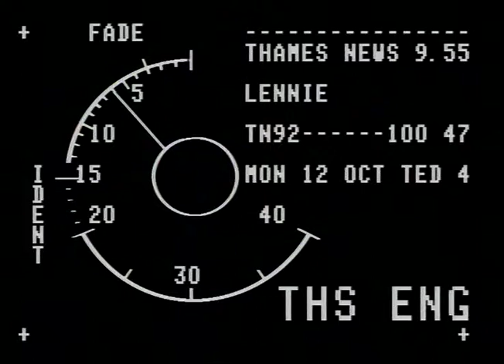Peters and Lee | Lennie Peters Opportunity Knocks | TN-92-100-047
Lennie Peters from Peters and Lee.

If you would like to license a clip please e mail:
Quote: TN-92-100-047